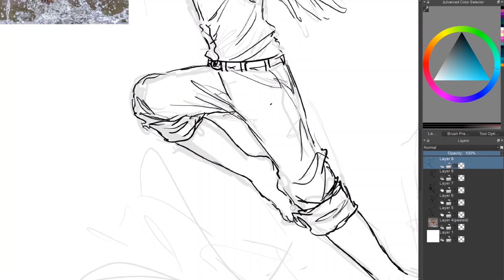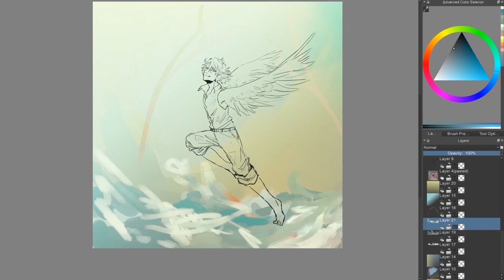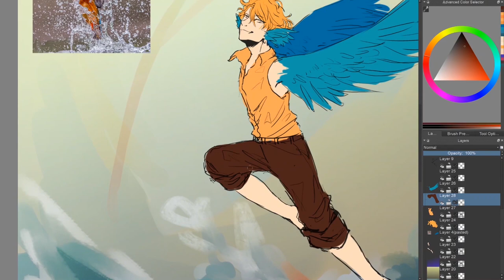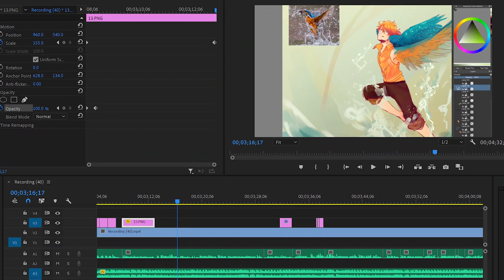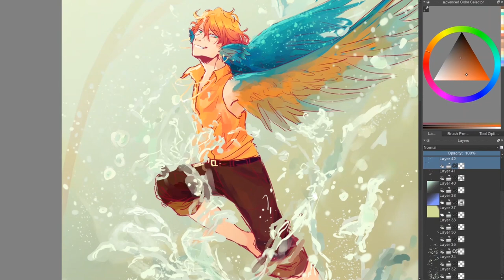I answer your questions | Artist QNA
And boy did you have a lot of them.

Not a dream smp animatic today, no minecraft related stuff, no art speedruns, just good old fashioned ME. Though I do have a dream smp season 2 finale animatic in the works!
Gonna be featuring our pals Tommyinnit, Dream, and Tubbo. I absolutely died over that finale so I'm very excited to show you guys the animatic once it's done!

But for now. Enjoy the QNA. I did this to celebrate 25k subs and I can hardly believe we're at 31k now. That's absolutely crazy. Thank you guys so much!!! But yeah, It was a lot of fun to do, and I'm sorry to anyone who's questions I wasn't able to answer!